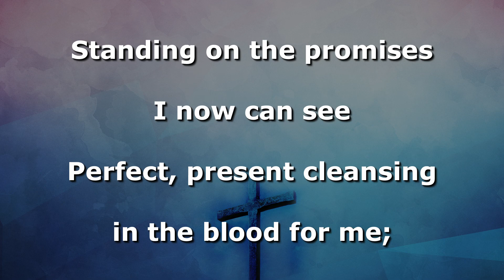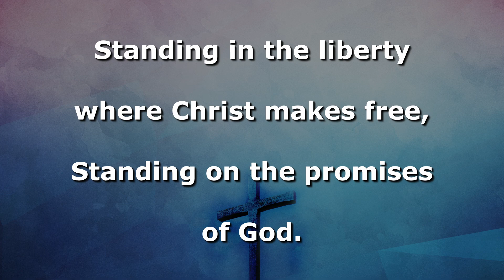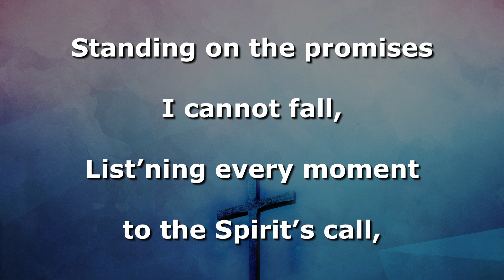Standing on the promises instrumental